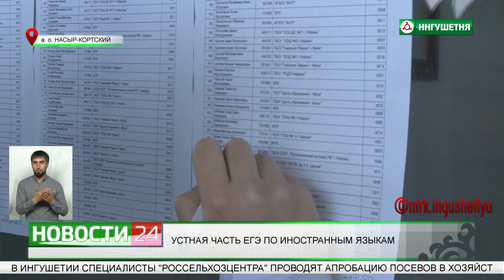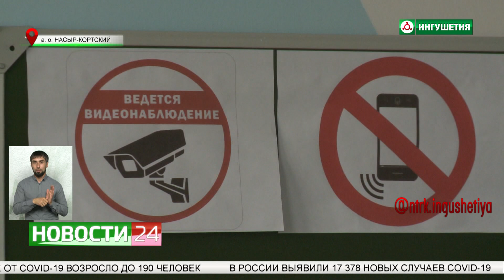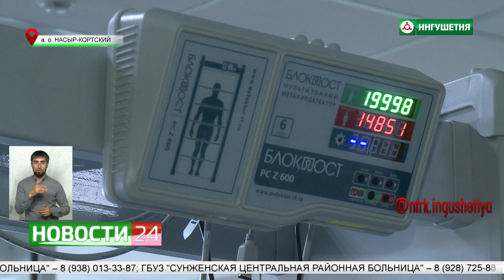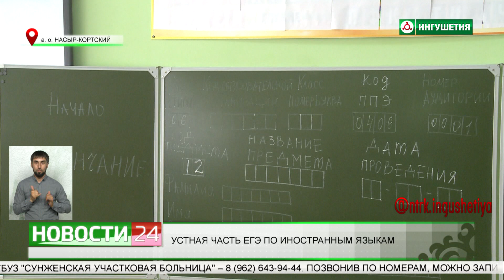Устная часть ЕГЭ по иностранным языкам.